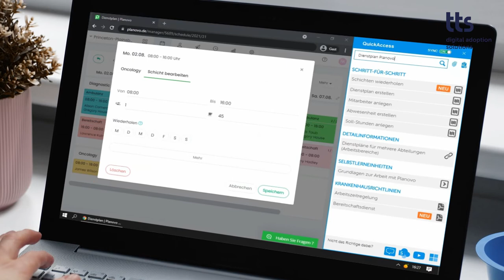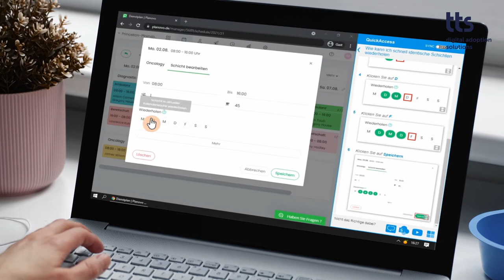Geld alleine reicht nicht. Wie die Digitalisierung in Krankenhäusern gelingt. Teil 3: tts GmbH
Wie können sich Krankenhäuser optimal auf die bevorstehende Serie an Digitalisierungsprojekten vorbereiten? Was sind die zentralen Bausteine einer Change Management Strategie? Wie funktioniert ein digitales Assistenzsystem?

Hermann Ude, Managing Partner bei tts